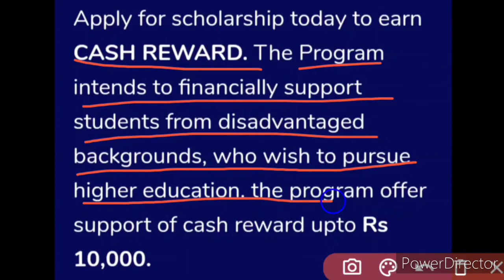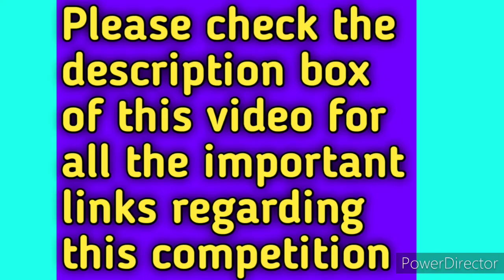BYP Scholarship Test 2020 Online | Win 2 Lakh Cash Prizes 🤑 Totally & Certificate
Hi viewers, in this new small informative content, we have discussed about Online BYP Scholarship Test 2020, in which there is 2 Lakh Cash Prizes 🤑 Totally and Certificate To Win, so kindly View this Video fully and carefully from Beginning to End..🙏🏻❤️🌹